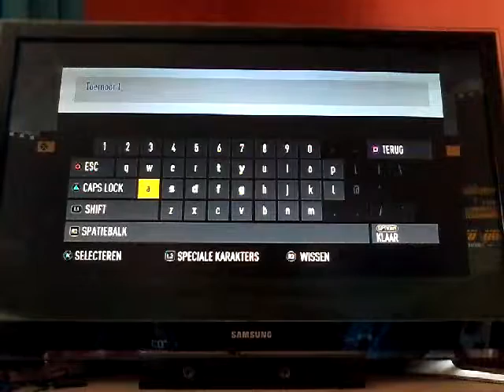FIFA 17 Super League #1 De grote loting